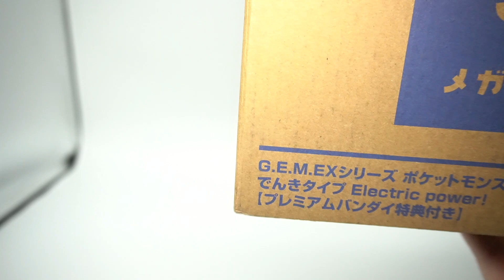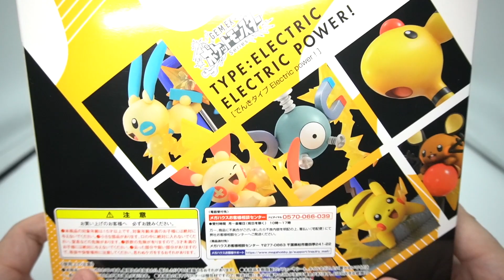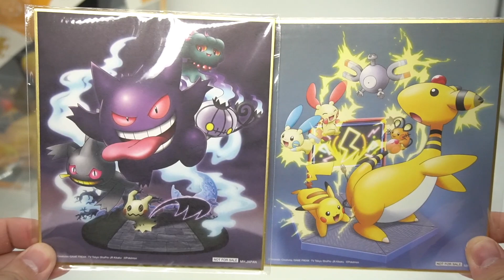雷エフェクトすごすぎ！G.E.M EXシリーズ ポケットモンスター でんきタイプ大集合！開封レビュー Pokémon Pikachu Figure プレバン特典色紙アート付き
ポケモンG.E.M.EXシリーズの開封レビュー動画です！今回はでんきタイプのポケモンがネオンサインを電気で光らせている場面です可愛い！！デンリュウでっかい！！